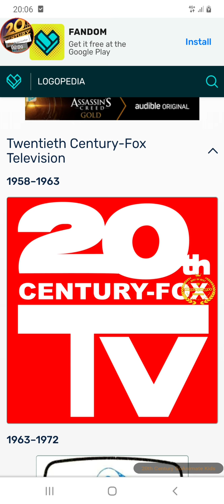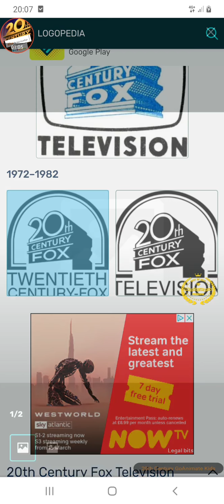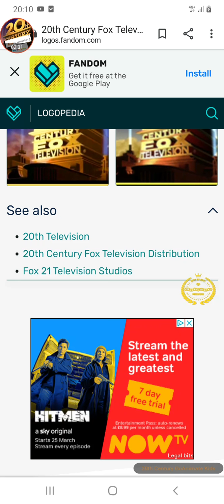Logo History #19 TCF TV